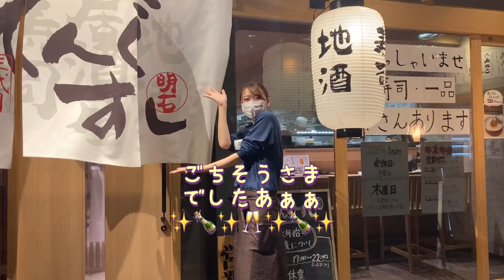料理のお勉強